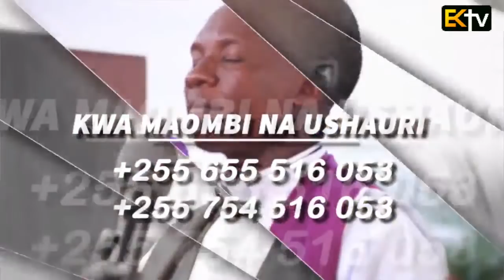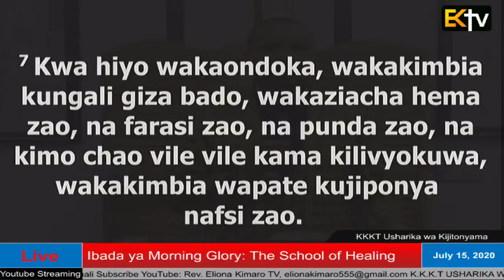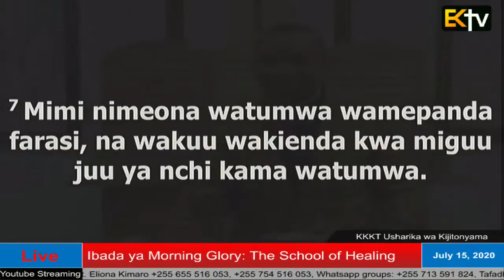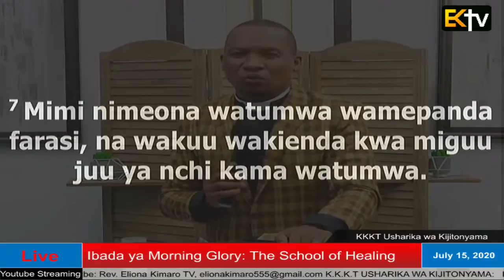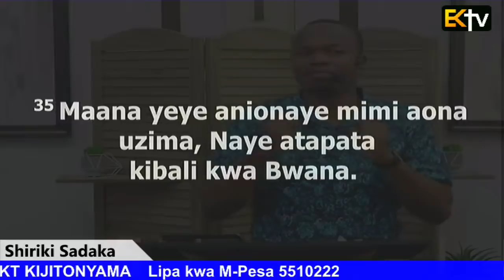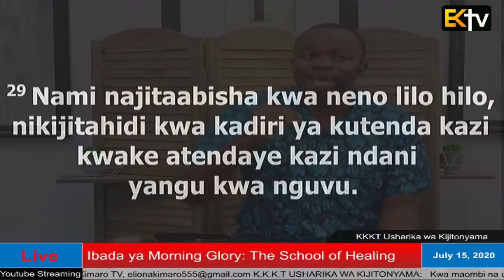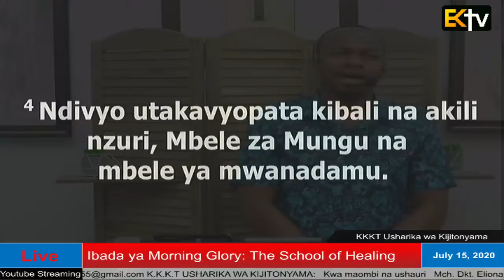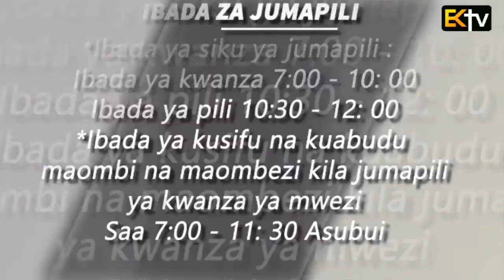KKKT USHARIKA WA KIJITONYAMA IBADA YA MORNING GLORY 15/ 07/ 2020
IBADA YA MORNING GLORY 15/ 07/ 2020

MORNING BREAD

  "HESHIMA INATENGENEZWA"
  (AMUA KUTENGENEZA HESHIMA)

  2 Wafalme 7 : 3 - 11
  Mhubiri 10 : 7

  2 Wafalme 7 : 3 - 11

  3 Basi walikuwapo watu wanne wenye ukoma, penye lango la mji; wakasemezana, Mbona tunakaa hapa hata tufe?

  4 Tukisema, Tutaingia mjini, mjini mna njaa, nasi tutakufa humo; nasi tukikaa hapa, tutakufa vile vile. Haya! Twende tukaliendee jeshi la Washami; wakituhifadhi hai tutaishi; wakituua, tutakufa tu
  5 Basi wakaondoka kabla ya mapambazuko, ili waende mpaka kituo cha Washami; na walipofika mwanzo wa kimo cha Washami, kumbe! Hapana mtu.

  6 Kwa maana Bwana alikuwa amewasikizisha Washami kishindo cha miendo ya magari, na kishindo cha farasi, kama kishindo cha jeshi kubwa; wakaambiana, Tazama, mfalme wa Israeli amewaajiri wafalme wa Wahiti, na wafalme wa Wamisri, waje wapigane nasi.

  7 Kwa hiyo wakaondoka, wakakimbia kungali giza bado, wakaziacha hema zao, na farasi zao, na punda zao, na kimo chao vile vile kama kilivyokuwa, wakakimbia wapate kujiponya nafsi zao.

  8 Basi wale wenye ukoma walipofika mwisho wa kituo, waliingia katika hema moja, wakala, na kunywa, wakachukua fedha, na dhahabu, na mavazi, wakaenda wakavificha; wakarudi, wakaingia katika hema ya pili, vile vile wakachukua vitu, wakaenda, wakavificha.

  9 Ndipo wakaambiana, Mambo haya tufanyayo si mema; leo ni siku ya habari njema, na sisi tunanyamaza; mkingoja hata kutakapopambazuka, madhara yatatupata; basi twende tukawaambie watu wa nyumba ya mfalme.

  10 Basi wakaenda, wakawaita mabawabu wa mji; wakawaambia, Tulifika kituo cha Washami, na tazama, hapana mtu ye yote huko, wala sauti ya mtu, ila farasi wamefungwa, na punda wamefungwa, na hema zao kama walivyoziacha.

  11 Na mabawabu wakaita wakawaambia watu wa nyumba ya mfalme.

  Mhubiri 10 : 7

  7 Mimi nimeona watumwa wamepanda farasi, na wakuu wakienda kwa miguu juu ya nchi kama watumwa.

Mhubirei: Rev. Dr. Eliona Kimaro

UJUMBE WA LEO:"MAOMBI YENYE MATOKEO MAISHANI MWAKO "
  (PRAYER ACTION)

  (PRAYER ACTION)

  Methali 8 : 17 - 21
  Methali 8 : 34 - 36
  Wafilipi 4 : 12

  17 Nawapenda wale wanipendao, Na wale wanitafutao kwa bidii wataniona.

  Methali 8:18 (SUV)
  18 Utajiri na heshima ziko kwangu, Naam, utajiri udumuo, na haki pia.

  19 Matunda yangu hupita dhahabu, naam, dhahabu safi, Na faida yangu hupita fedha iliyo teule.

  20 Natembea katika njia ya haki, Katikati ya mapito ya hukumu.

  21 Niwarithishe mali wale wanipendao, Tena nipate kuzijaza hazina zao.

  34 Ana heri mtu yule anisikilizaye, Akisubiri sikuzote malangoni pangu, Akingoja penye vizingiti vya milango yangu.

  35 Maana yeye anionaye mimi aona uzima, Naye atapata kibali kwa Bwana.

  36 Bali anikosaye hujidhuru nafsi yake mwenyewe, Na wao wanichukiao hupenda mauti.

  Wafilipi 4 : 12

  12 Najua kudhiliwa, tena najua kufanikiwa; katika hali yo yote, na katika mambo yo yote, nimefundishwa kushiba na kuona njaa, kuwa na vingi na kupungukiwa.

  Mhubiri : Mwl. Renald Mlawi